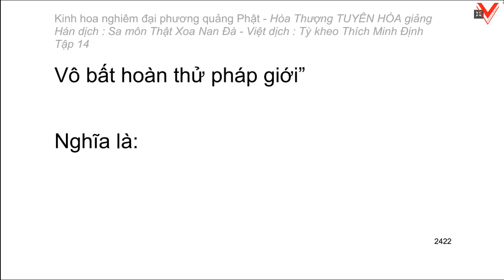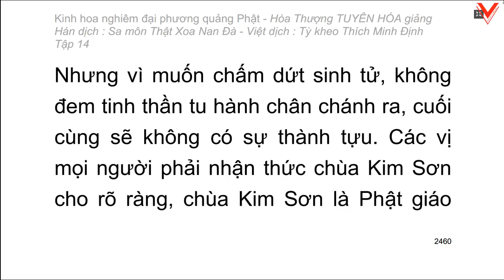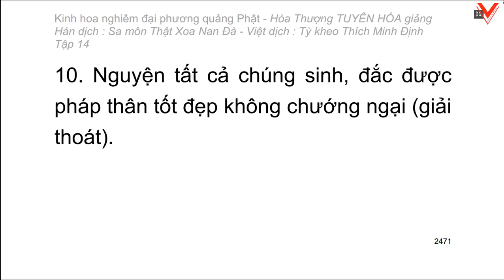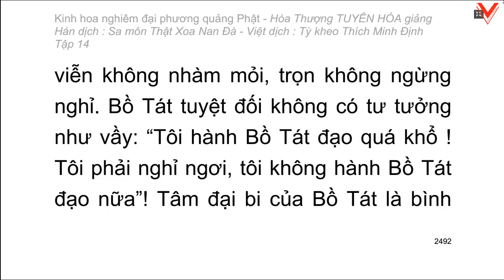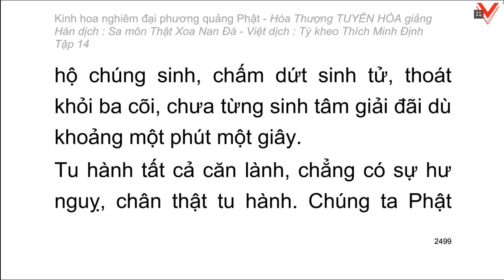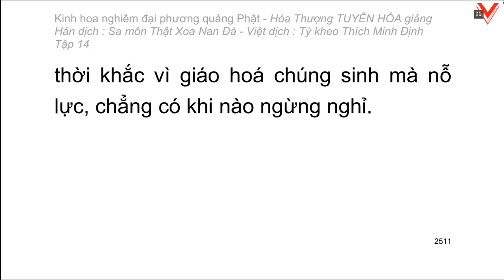Kinh hoa nghiêm - hoà thượng Tuyên Hoá giảng giải - Tập 14/25 (tiếp theo)